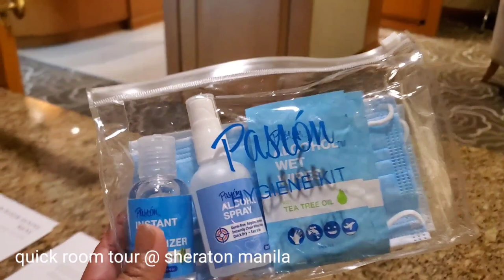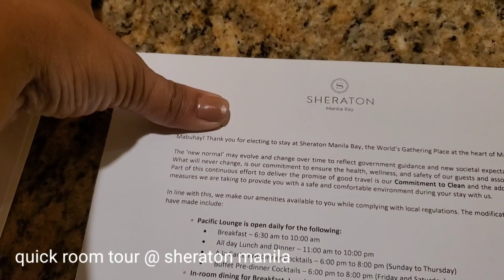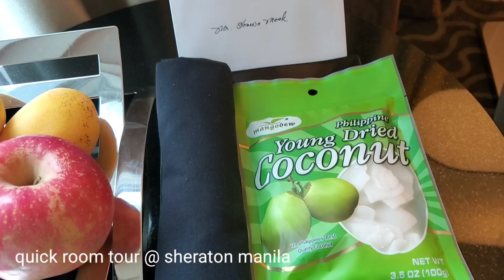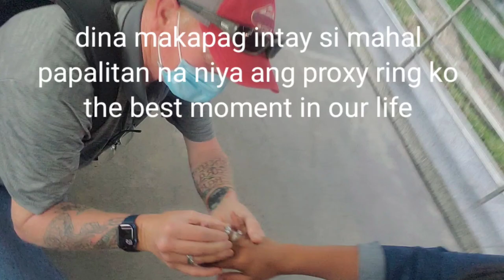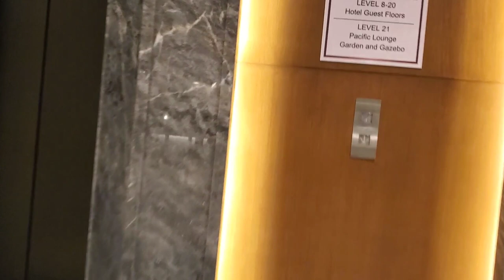PINAY AT KANO UNANG PAGKIKITA PAGKATAPOS NG KASAL ONLINE THE MEEK JOURNEY REUNITED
ang muling pagkikita ni dodong at mangyan pagkatapos ng kanilang kasal
29 months ldr finally the meek journey reunited